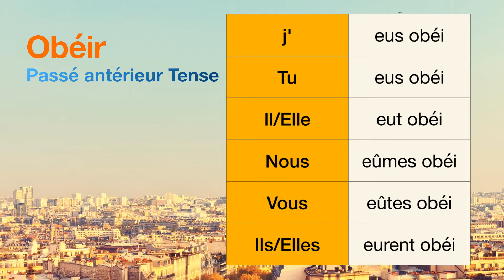How to conjugate Obéir (to obey ) in Passé antérieur tense.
The conjugations for Obéir (to obey ) in Passé antérieur are
j'eus obéi
Tu eus obéi
Il eut obéi
Nous eûmes obéi
Vous eûtes obéi
Ils eurent obéi